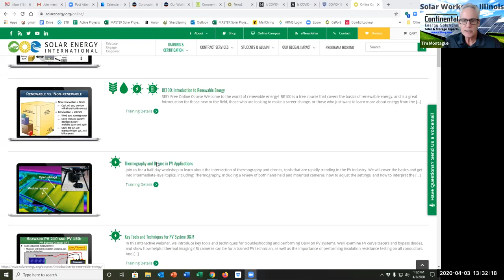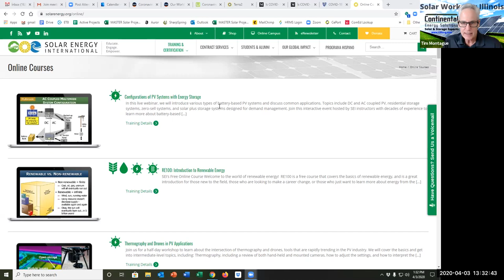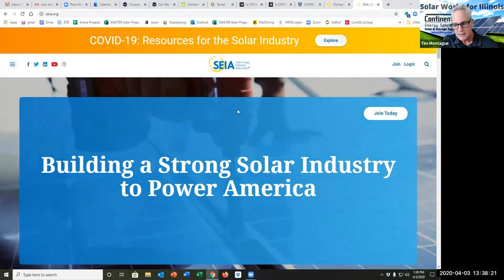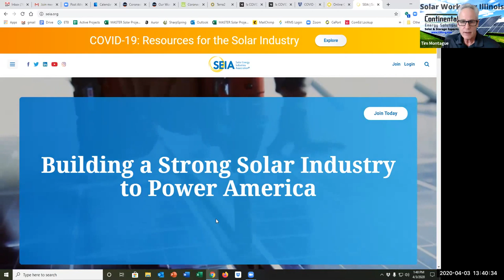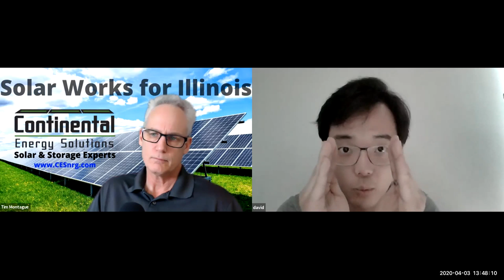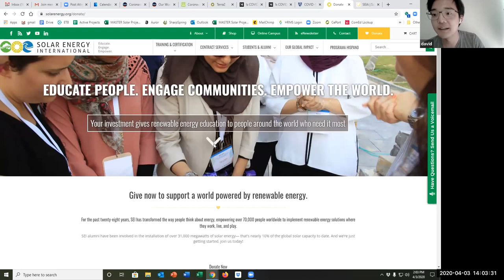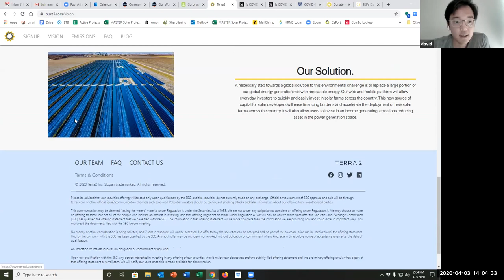Covid-19 Economic Crisis and Green New Deal with David Lim, Terra 2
David Lim is the founder and CEO of Terra 2 an online platform for clean power investing. Today, Apr. 3, 2020 we discuss the immediate crisis of the spread of Covid-19 to the US.
Solar Works for Illinois is the podcast from Continental Energy Solutions produced and hosted by Tim Montague, Solar Expert, NABCEP PV Technical Sales Professional. Continental is the largest commercial & industrial solar installer in Illinois with over 100 projects and 40 MW of rooftop, ground mount and utility scale solar installations as of Q1 2020.

Solar Works for Illinois is the place where solar project owners, solar developers, policy experts, and industry analysts discuss and help you understand the Illinois solar market in the context of the US and Midwest solar markets. We discuss rooftop solar, how solar works for your facility, legislation and incentives like FEJA (Future Energy Jobs Act), Path to 100, Clean Energy Jobs Act, SRECs, community solar, and utility scale solar.

Solar works for Illinois is produced by Tim Montague, Solar Expert  at Continental Electrical.